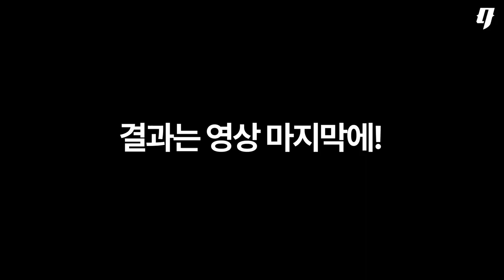광고) 언더아머에서 커리11 광고들어왔길래 빡세게 테스트해서 리뷰했습니다! | Curry 11 Review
언더아머 커리11 광고
광고지만 열심히 테스트하고 고민했습니다~ 구매에 참고해주세요!